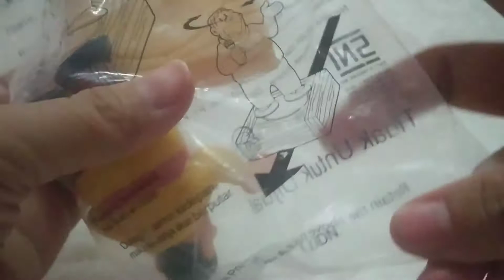CHAKI KIDS MEAL KFC INDONESIA 2018 - GODA TAKESH ( GIAN )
Chaki Kids Meal Indonesia 2018
DORAEMON SERIES
GODA TAKESH
(GIAN)